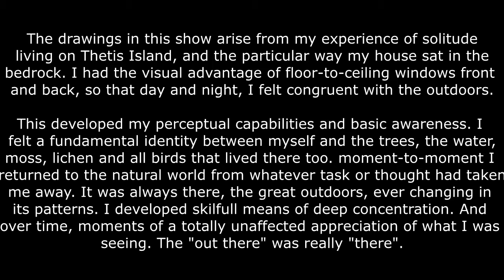Karen McLaughlin at Martin Batchelor gallery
Exhibition: Critical Path